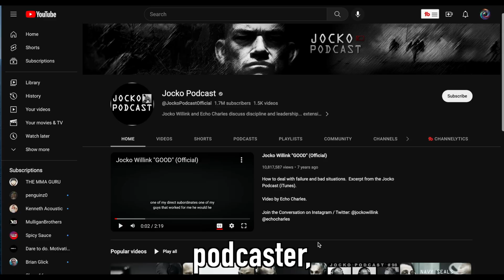10 RULES TO LIVE BY: Jocko Willink | Live a life of ownership and discipline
Hello!

In this video, we dive deep into the life-changing wisdom of Jocko Willink, a highly respected former Navy SEAL and renowned leadership coach. In this powerful video, we present "10 Rules to Live By," inspired by Jocko's philosophy, to help you cultivate a life of ownership and discipline.

Jocko Willink is known for his unwavering commitment to personal responsibility and self-discipline. Through his experiences in the military and his subsequent career as a leadership consultant, Jocko has honed his principles into practical guidelines that can be applied to all aspects of life.

In this video, we unveil Jocko's top 10 rules, each accompanied by insightful commentary and real-life examples that illustrate their application. These rules are designed to empower you, inspire positive change, and drive you towards achieving your goals, no matter how ambitious they may be.

Join us as we explore the importance of taking extreme ownership of our actions and decisions, pushing past our limits, and embracing failure as a stepping stone to growth. Jocko's principles encompass resilience, discipline, leadership, accountability, and the relentless pursuit of excellence.

Whether you're seeking personal growth, professional success, or a complete transformation of your mindset, these 10 rules will provide you with a solid foundation to live a life of purpose and fulfillment. By the end of this video, you'll be equipped with actionable strategies to implement Jocko's principles into your daily routine and elevate your life to new heights.

Prepare to be motivated, inspired, and challenged as we explore the transformative power of ownership and discipline through the lens of Jocko Willink's profound wisdom. Don't miss this opportunity to unlock your potential and embark on a journey towards greatness.

Together, let's embrace Jocko Willink's timeless principles and live a life of ownership and discipline.